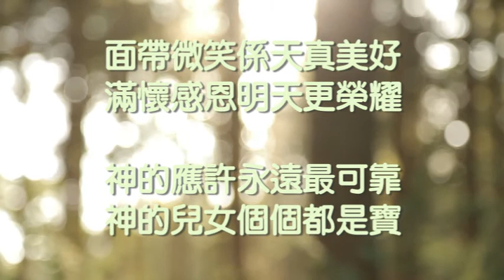音樂說書人 0920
【神的兒女個個都是寶】

常常懊惱自己不夠好，老是擔心自己做不到
一出差錯心情就變調，心中控告自己很糟糕

你可知道神看你為寶，你可知道主恩最可靠
在基督裡一切變美好

神的兒女個個都是寶，神的兒女個個都是寶
沒有人能夠控告，迎神看我為美好
沒有人能夠控告，主耶酥視我重寶
我拒絕控告，甩開懊惱
狂喜背後向著標杆歡喜來奔跑
帶著微笑將煩惱甩掉（今天真美妙）
因為感恩明天更榮耀
主的音訊天天都可靠

啦啦啦啦啦啦啦啦啦